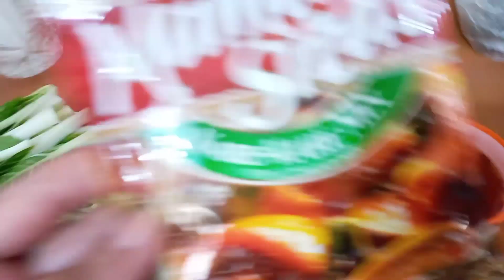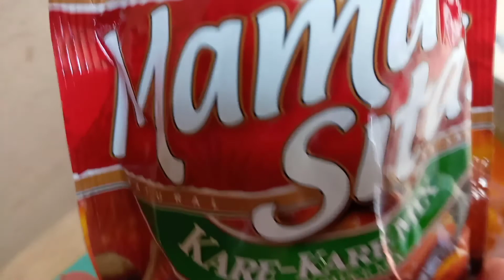Pork Kare Kare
Please watch, like & Sub